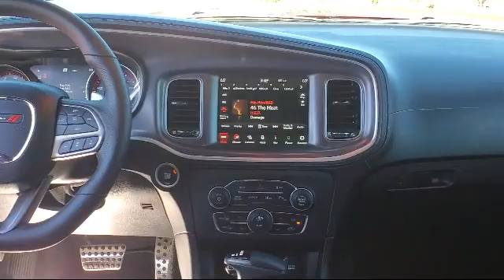2020 Dodge Charger Scat Pack Sedan Napa Vallejo Fairfield Petaluma Sonoma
2020 Dodge Charger Scat Pack Sedan Stock Number: RT2156 Vin:2C3CDXGJ5LH202393.

Hanlees Chrysler Dodge Jeep Ram of Napa is proudly serving our friends and neighbors in Napa, Vallejo, Fairfield, Petaluma, and Sonoma. or give us a call at for more information about this or any of our other vehicles.
Hanlees Chrysler Dodge Jeep Ram of Napa
473 Soscol Avenue